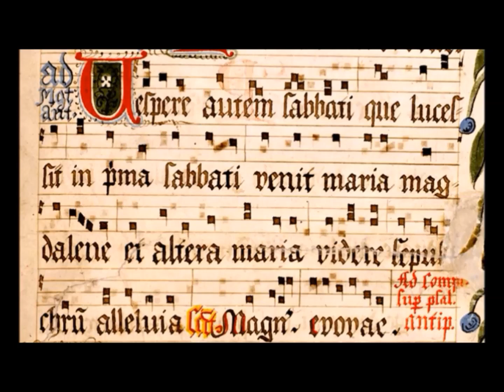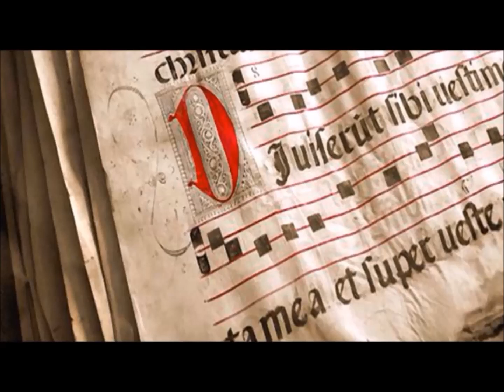Why Latin? - Fr. Jason Barone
Fr. Jason Barone discusses the importance of the language of Latin in the Catholic Church, and why Catholics should have a basic understanding and appreciation for it.  Given at St. Ann Catholic Church on February 1, 2017.